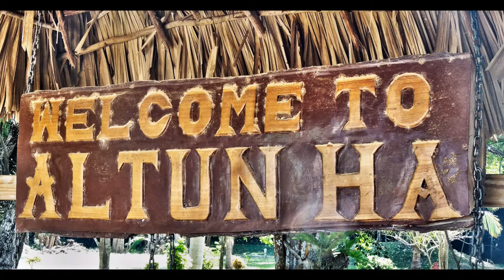Les ruines de Maya d'Altun Ha, Belize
Magnifique site de Maya, plusieurs temples autour de 2 plaza.
La structure la plus importante date du VIIème siècle.
Lors des cérémonies réligieuses, on y brûlait de la résine de copal et
"sacrifiaent" des objets de jade en les brisant.